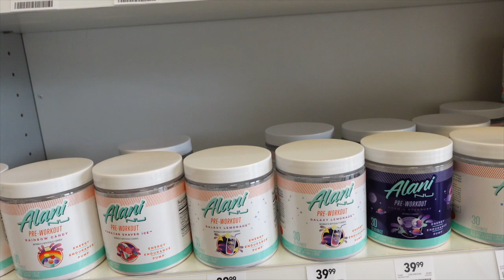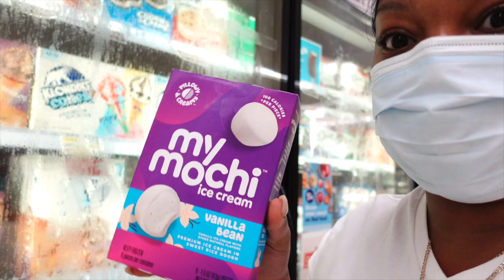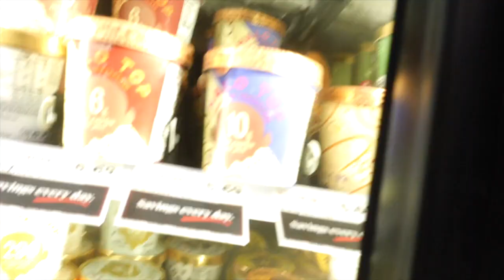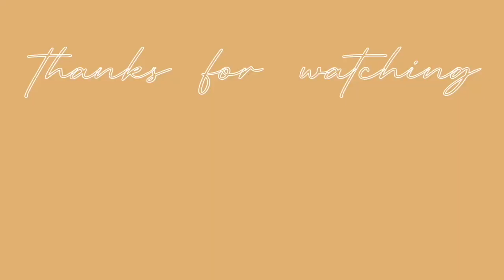Back on track vlog#26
Girlllllllll i did so much and nothing at all this vlog lol i hope you enjoy my whirlwind life 🫠

CAMERA | SONY ZV1
WANNA SEND ME SOMETHING?! I have a PO BO X
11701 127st